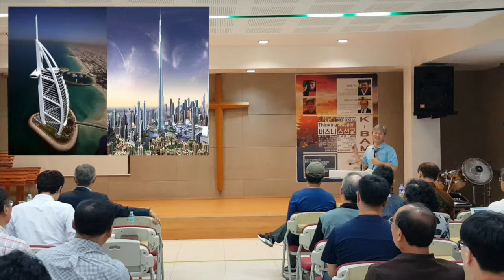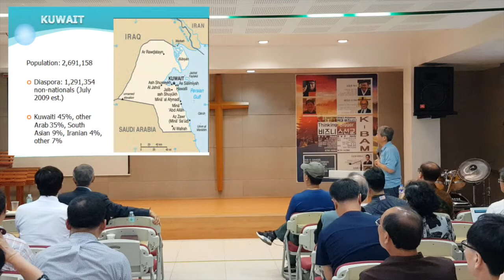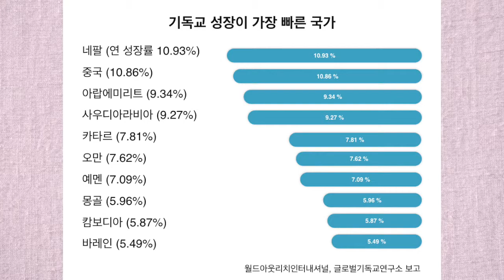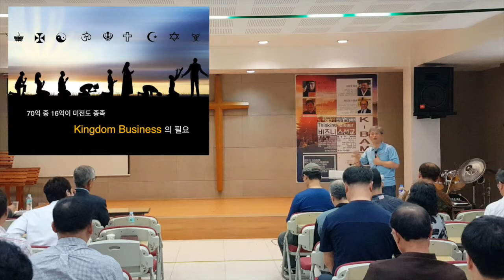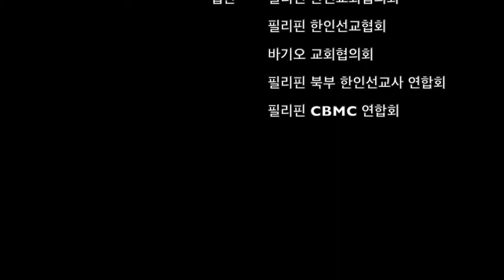K BAM 4 디아스포라 그리고 BAM 문창선 1802